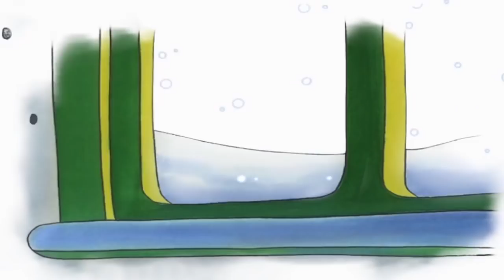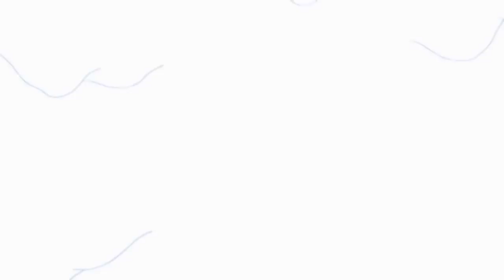The Christmas Tree | Cartoon Caillou Full Episode| Cartoon Movie